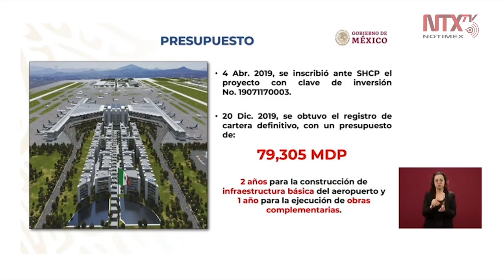Presupuesto para el Aeropuerto fue de 79 mil 305 mdp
El presupuesto autorizado por la Secretaría de Hacienda para el Aeropuerto Internacional «Felipe Ángeles» es de 79 mil 305 mdp, con la misión de «concluir el aeropuerto de manera funcional y operacional», señaló el comandante Ricardo Vallejo.